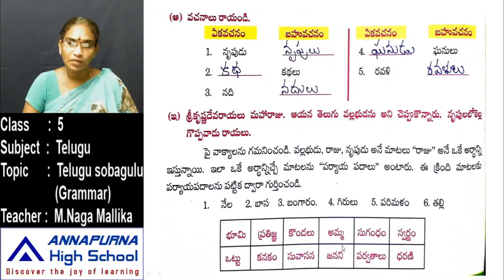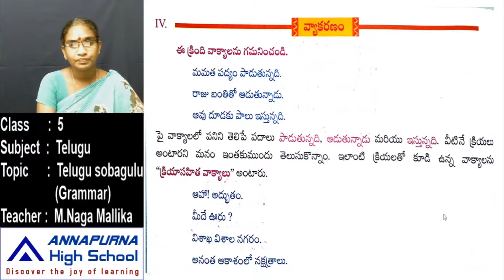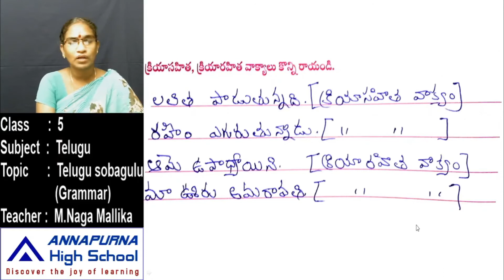5th Telugu 6 3